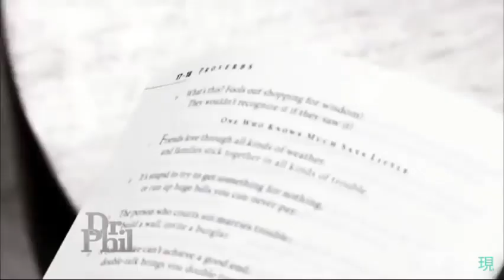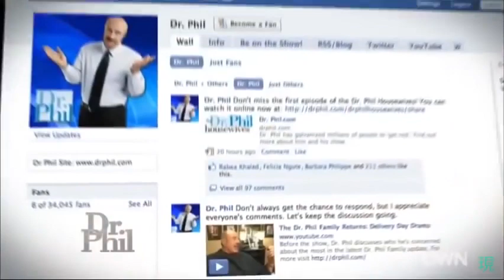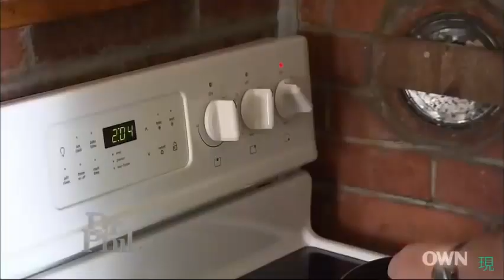Dr Phil Show Full Episodes 2022. July 11. Ep 319